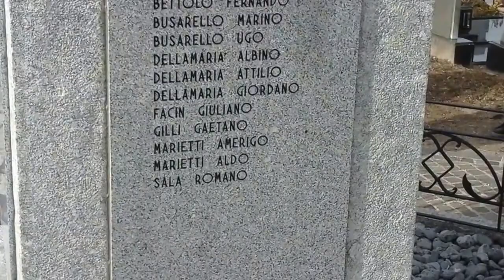Omaggio ai Caduti in Guerra e alla madrina del Gruppo Alpini di Bieno